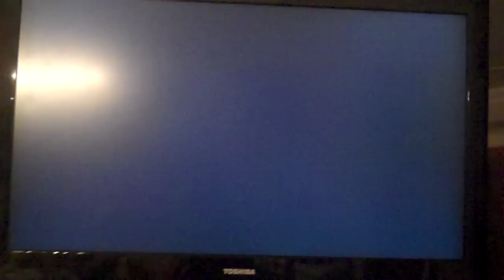EPIC FAIL!!!!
watching the Fox 5 news the reporter messes up epically enjoy